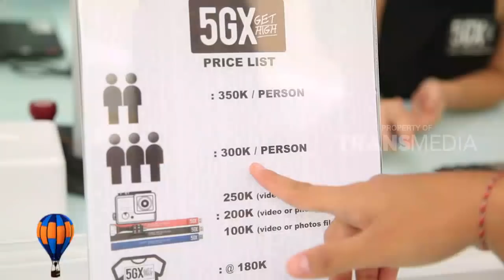Tips Menghadapi Kepanikan Saat Adrenalin Meningkat | TAU GAK SIH